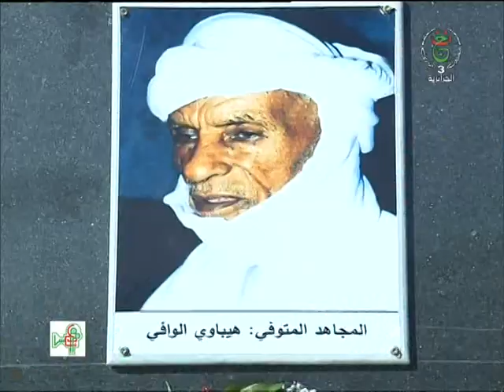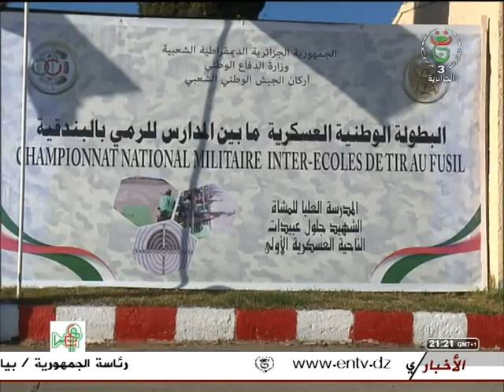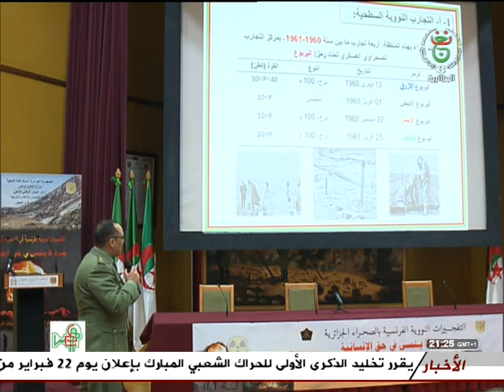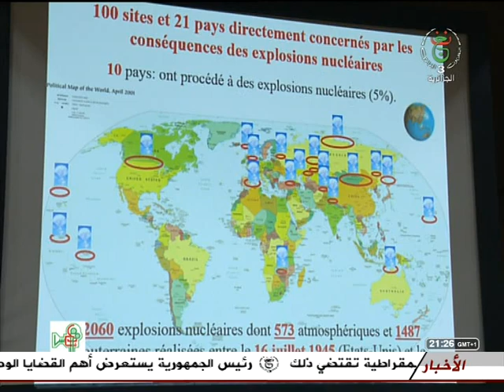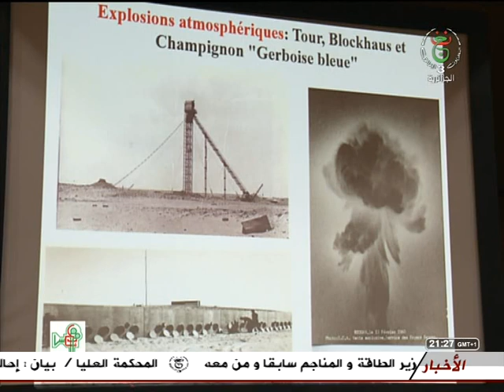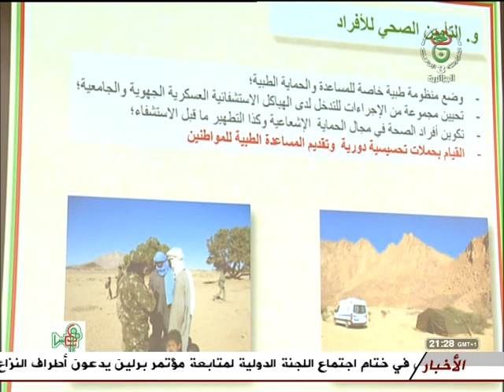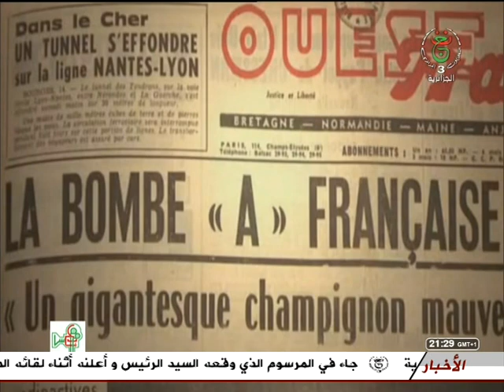برنامج "و عقدنا العزم .."